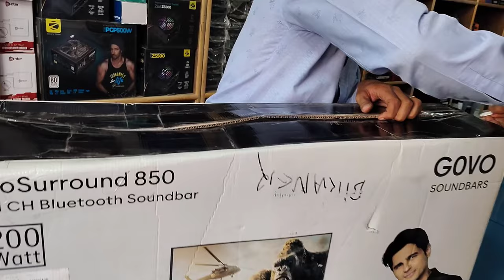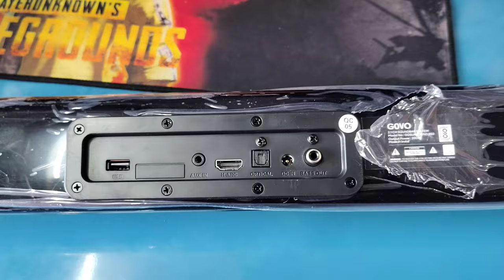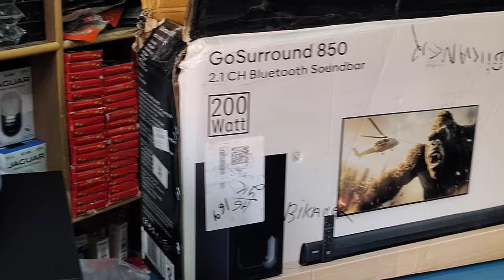GOVO GOSURROUND 850 |6.25'' Wired Subwoofer 200 W Bluetooth Soundbar (Platinum Black, 2.1 Channel)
govo gosurround 945

govo gosurround 220

govo gosurround 350

govo gosurround 920

govo gosurround 975 dolby atmos

govo gosurround 940 dolby atmos

govo gosurround 975 dolby atmos review

rodzic po ang

zywiol po ang

spiacy po ang

govo gosurround 430

govo gosurround 300 25w bluetooth sound bar

govo gosurround 950 5.1 bluetooth soundbar

govo gosurround 350 24w bluetooth soundbar

govo gosurround 900 200w bluetooth soundbar

govo gosurround 300 25w bluetooth

govo gosurround 945 120w bluetooth soundbar

govo gosurround 920 200w bluetooth soundbar

govo gosurround 200 16w bluetooth soundba
grb locations

govo gosurround 300 vs 350 which is better

govo gosurround 200 vs 220 which is better

govo gosurround customer care

govo gosurround company details

govo gosurround 300 charging time

govo gosurround 220 charging time

govo gosurround 200 charging time

govo gosurround 950 remote control

g police review

govo gosurround service center

how to connect govo gosurround 950 to tv

helppo lihamureke

comment s'endormir rapidement

c go

govo gosurround dolby atmos

govo gosurround 990 dolby digital

govo gosurround 990 dolby digital review

govo gosurround 900 dimensions

govo gosurround 800 dolby digital

govo gosurround 900 launch date in india

govo gosurround 850 launch date in india

govo gosurround 970 launch date in india govo gosurround 950 flipkart
govo gosurround 300 flipkart
govo gosurround 900 flipkart
govo gosurround 970 flipkaguido funeral home incgovo gosurround is good or bad
govo gosurround 950 installation

govo gosurround 950 price in india

govo gosurround 970 price in india

govo gosurround 945 price in india
bluetooth soundbar

bluetooth soundbar for tv

best bluetooth soundbar

bose bluetooth soundbar

lg bluetooth soundbar

bluetooth soundbar audio delay

bluetooth soundbar and subwoofer

bluetooth soundbar amazon

bluetooth soundbar and speake

bluetooth soundbar remote app

bluetooth soundbar dolby atmos

apple tv bluetooth soundbar

artis bt-50 wireless bluetooth soundbar

atv bluetooth soundbar

anko bluetooth soundbar

amazon basics 16w bluetooth soundbar

audio delay bluetooth soundbar

about bluetooth soundbar

how to connect a bluetooth soundbar to a tv

how to connect a samsung bluetooth soundbar

what is a bluetooth soundbar for tv

bluetooth soundbar bose

bluetooth soundbar battery operated

bluetooth soundbar boat

bluetooth soundbar best

bluetooth bose soundbar 700

bluetooth bestisan soundbar

bluetooth bose soundbar 900

bluetooth bar sound bar

bluetooth soundbar connected but no sound

bluetooth handlebar soundbar by mtx

bose solo series ii bluetooth soundbar

bluetooth soundbar for samsung tv

bluetooth soundbar for projector

bluetooth soundbar cutting out

bluetooth soundbar costco

bluetooth soundbar connect to tv

bluetooth soundbar crackling

bluetooth soundbar connect to computer

bluetooth soundbar computer speaker

bluetooth sound bar card

bluetooth sound bar cost

bluetooth computer soundbar

crossbeats blaze b24 bluetooth soundbar 24w

connect bluetooth soundbar to roku tv

connect bluetooth soundbar to ps5

curtis home theater bluetooth soundbar

connect bluetooth soundbar to samsung tv

can you connect bluetooth soundbar to ps5

cheap bluetooth soundb

bluetooth soundbar delay

bluetooth soundbar detachable speakers

bluetooth soundbar dongle

soundbar bluetooth disconnects

samsung bluetooth soundbar delay

tcl bluetooth soundbar delay

best bluetooth soundbar dolby atmos

bluetooth sound bar keeps disconnecting

lg soundbar bluetooth dropping out

does dolby atmos work with bluetooth soundbar

dolby atmos bluetooth soundbar

dreamgear high performance bluetooth soundbar

does ps5 support bluetooth soundbar

delay on bluetooth soundbar

dixon bluetooth soundbar

denon dht-s517 dolby atmos bluetooth soundbar

dell bluetooth soundbar

diy bluetooth soundbar

denon dht-s217 dolby atmos bluetooth soundbar

bluetooth soundbar ebay

bluetooth envivo soundbar

envivo bluetooth soundbar

ecoxgear bluetooth soundbar

loa soundbar bluetooth enkor s2830

bluetooth soundbar with led light effect

bose soundbar bluetooth einschalten

how does a bluetooth sound bar work

does soundbar have bluetooth

are sound bars bluetooth